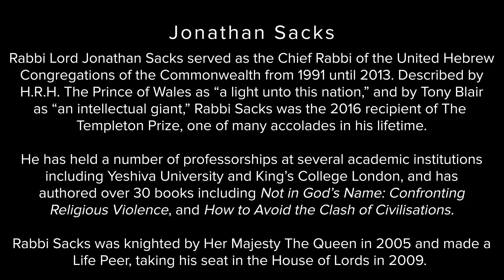Conversations: Featuring Rabbi Lord Jonathan Sacks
John sits down with Rabbi Lord Jonathan Sacks, public figure, religious leader, philosopher, academic and author. They discuss freedom, morality, religion and much more.